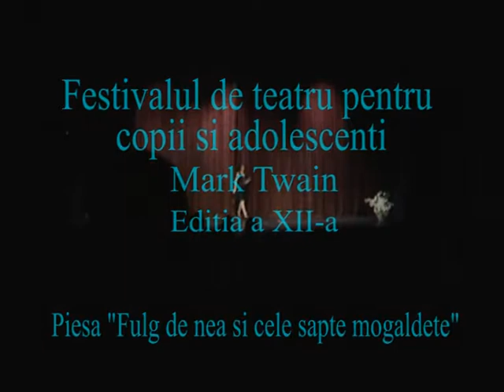Fulg de nea - Snow Flake Play (Mark Twain IS Theatre Festival 2016)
Piesa de teatru "Fulg de Nea" interpretata de elevii ciclului primar Mark Twain IS, in cadrul editiei a XII-a a Festivalului de Teatru Mark Twain pentru Copii si Adolescenti (2016).

School Overview

One of the Oldest Romanian Private Schools, founded in 1995;
Top National & International Accreditation Portfolio;
Premium Education & Beautiful Green Campuses: 16 000sqm Green Campus near the Baneasa Forest;
Face-to Face, Hybrid eLearning & Online;
 One of the Only Schools in Romania to Offer the International Baccalaureate Continuum: Primary Years Programme, Middle Years Programme and the Diploma Programme (International Baccalaureate);
Recognised Cambridge English Exam Preparation Centre;
National recognition from the Ministry of Education via 4 accreditations covering the entire K-12 spectrum;
Delivery of The Duke of Edinburgh’s International Award in Romania;
Bilingual (English & Romanian) and International (English) Divisions of Study;
Annual pass rates for the International and National Baccalaureate are prevalently 100%, with graduates receiving offers to date from 115+ of the world’s top universities;
Exceptionally trained teachers;
Friendly & Professional Staff;
Door-to-door transportation;
Professional Cooking Team;
In-school Bakery;
In School: Swimming Pool, Basketball, Football and Running Track;
Maker Space: 3D Printer and Technology Focused Labs;
Strong focus on the arts: Music, Drama & Movement Studios;
Over 40 + electives;
Extended Schedule, running 7am-6.30pm Monday-Friday.

Mark Twain International School
Student-centred | Global-minded | High-performing

 Celebrating its 25th anniversary in 2020, Mark Twain International School is proud to be one of the most experienced international schools in Romania. Challenging educational frontiers with its two divisions of study, Bilingual (English-Romanian) and International (English), the School has a strong portfolio of accreditations to support its mission: the full International Baccalaureate continuum (PYP, MYP & DP); the Cambridge International Education Assessment for Primary and Secondary; national recognition from the Ministry of Education via 4accreditations covering the entire K-12 spectrum; the delivery of The Duke of Edinburgh’s International Award in Romania; while also being a recognised Cambridge English Exam Preparation Centre.
 At the core of the School’s approach to quality FACE2FACE, HYBRID or ONLINE education is the IB continuum: a broad, conceptual, connected curriculum, empowering students, as early as the pre-primary stage up to graduation, to achieve intellectual and academic success, and to develop a broad range of human capacities and social responsibilities. Students are encouraged to be inquisitive, knowledgeable, communicative and brave life-long learners, and to become open-minded, caring, balanced, and principled global citizens of the 21st century. Critical
thinking is promoted, as they strive to reflect upon and learn from their actions.
Healthy relationships, ethical responsibility and personal challenge are all promoted. Over 40 vibrant nationalities are represented in the student community, and as students increase their understanding of the world’s cultures and languages (including their mother tongue), they explore globally significant ideas, become confident in their own identity, join with others to celebrate our common humanity, learn how they can make a change with their own voices.
 The average teacher-student ratio is 1:5, and the annual teacher-turnover rate falls below 5%, thus facilitating optimal levels of consistency, care and attention to students’ needs. The faculty is well-qualified, with most holding master and doctoral degrees, and being active participants in the Professional Development programmes offered in both national/international networks.
 Operating in two green campuses near Baneasa Forest, Mark Twain International School welcomes its students to over 16.000sqm of verdant open spaces and 6.000sqm of modern buildings. The school offers a rich co-curricular programme dedicated to arts, sports, and further academics, as well as student services: freshly-cooked meals, door-to-door transportation service, permanent medical assistance with on-campus doctor, counselling and support.

Address:
Junior Campus - 25 Erou Iancu Nicolae Street
Secondary Campus - 89-93 Erou Iancu Nicolae Street
Voluntari, Ilfov 077190 | ROMANIA

Youtube Channel: Mark Twain International School Bucharest